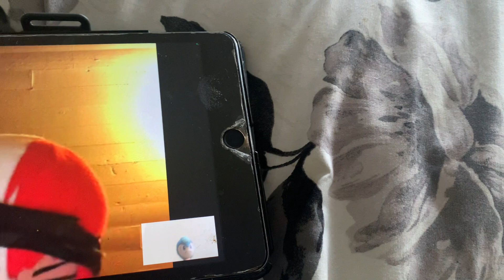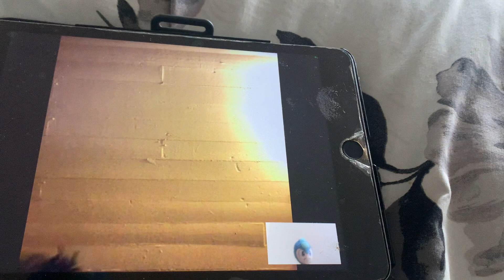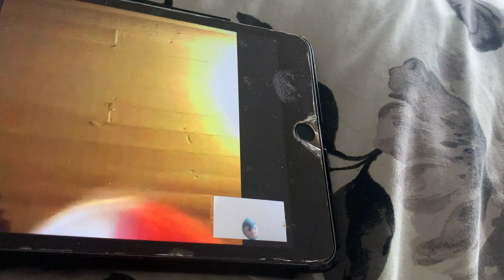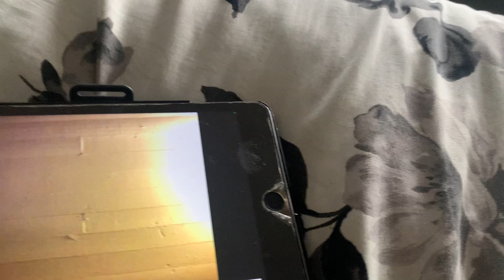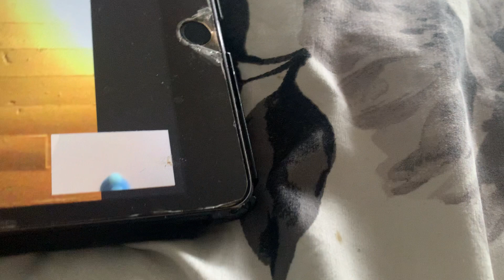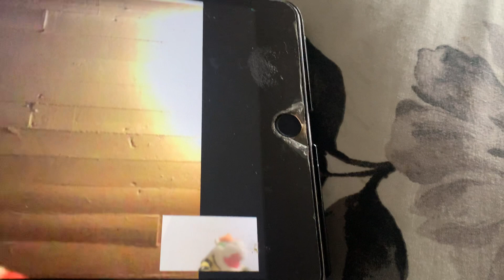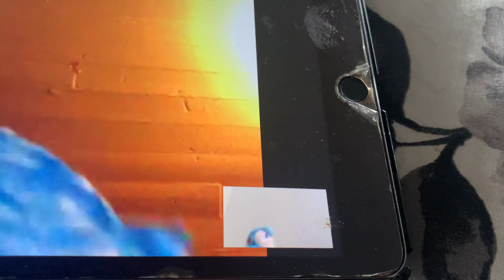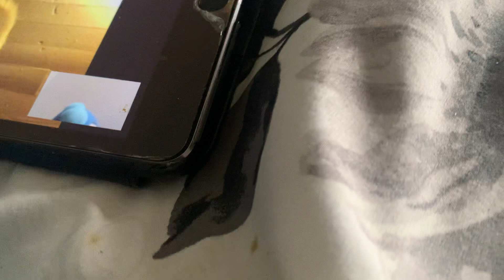MEGA MAN AND JOHNNY GET HEATED ONLINE ON CHRISTMAS EVE